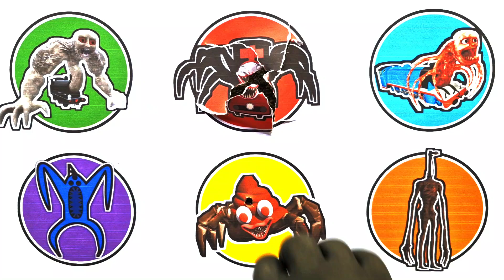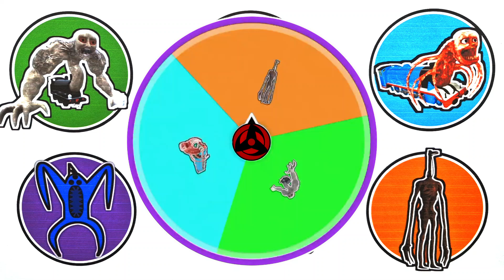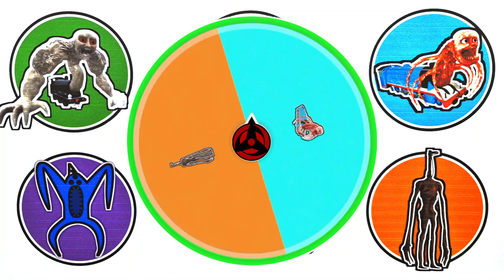Spin Wheel Monster !! Choo Choo Charles, Light Head, Poop Head Eater, Nab Nab ..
- Chainsaw Man
- Blaze
- Skibidi Toilet
- Thomas Spider
- Choo Choo Charles
- Bus Eater